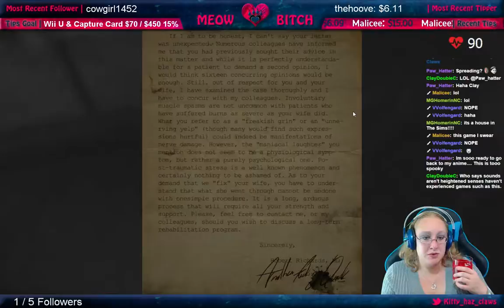The Joker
Talking about the Joker and BAM!